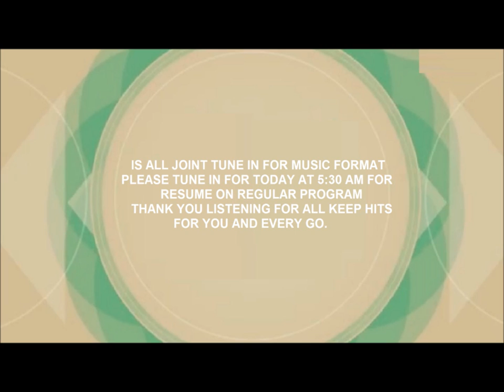RJ 100 The greatest and the latest hits